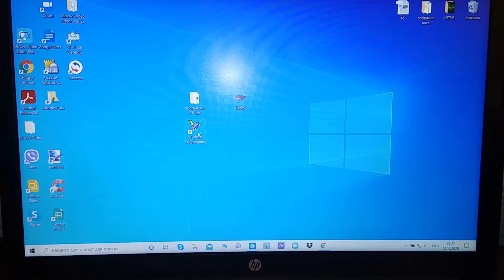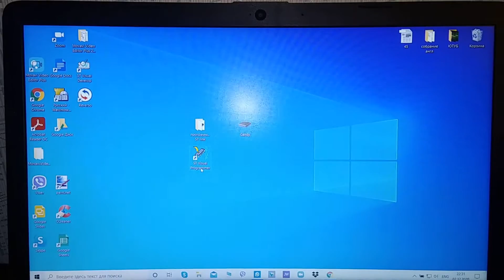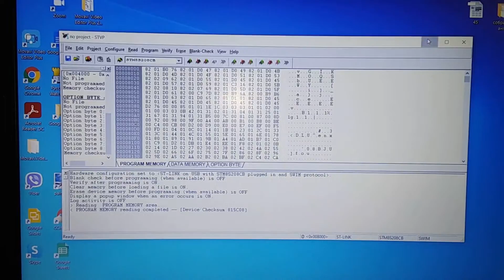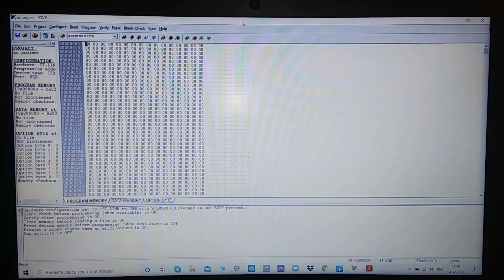Candy CS34 1051D1/2-07 ошибка E22. (Как прошить процессор)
В этом видео я покажу как устранить ошибку E22.

   У стиральных машин Candy все процессы контролирует плата Cuore. Информация о кодах неисправностей актуальна и для бытовой техники фирм ZEROWATT и Hoover. Итальянская компания Candy владеет и этими брендами. Самостоятельно провести диагностику бытовой техники, выявить ошибки и неполадки можно с помощью сервисного теста. Узнать причину неисправности стиральной машины легко по специальному коду.
   Если у вас появилась ошибка E22, то отключите машинку от сети на 20 минут. Спустя 20 минут запустите её. Если проблема не решилась, то нужно искать неисправность. Вот некоторые причины:

1. Неисправен датчик уровня воды. Прессостат чистим или меняем на новую деталь, в случае невозможного ремонта.
2. Вышел из строя нагреватель. Требуется замена ТЭНа.
3. Неисправен клапан залива воды. Замените его.
4. Имеются выгоревшие элементы в системе модуля управления. Проведите ремонтные работы или замену платы.
5. Проверьте контакты и проводку, ведущую к нагревателю. Восстановите по возможности или замените.

- Если вас интересуют запчасти к стиральным машинкам и другой технике, вы можете воспользоваться интернет магазином Мастер Плюс В этом магазине широкий ассортимент различных запчастей. Для вас приятный бонус :)